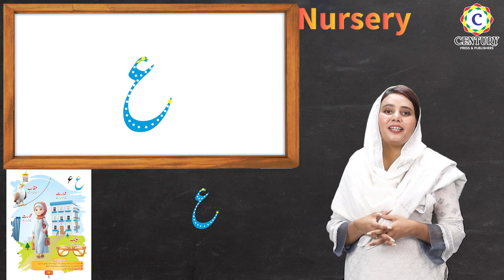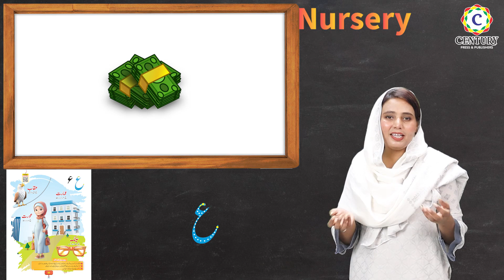Urdu Nursery Page 33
Century Urdu Nursery Page 33